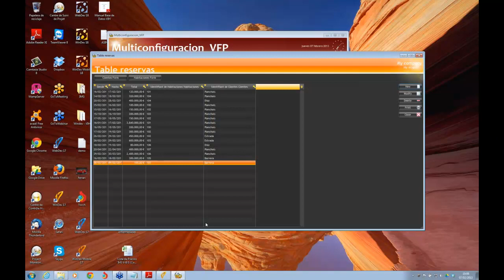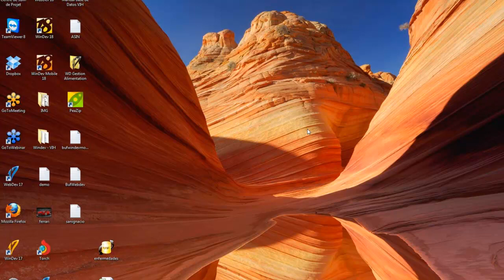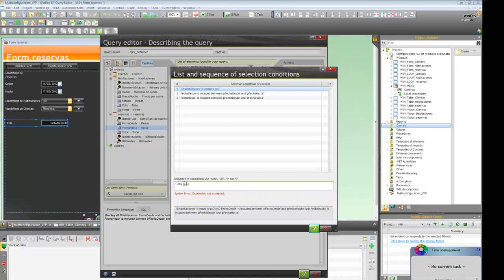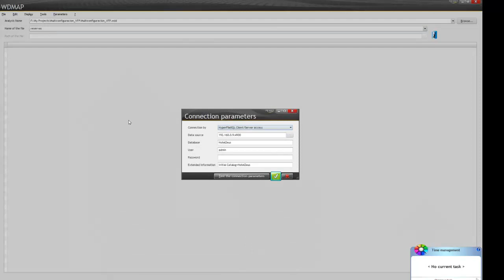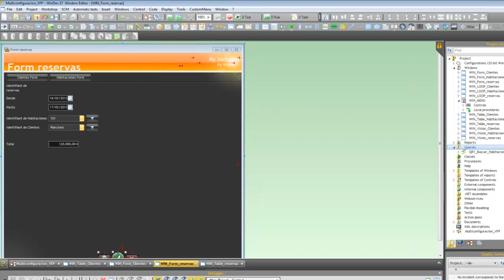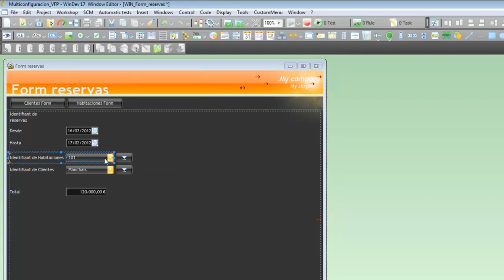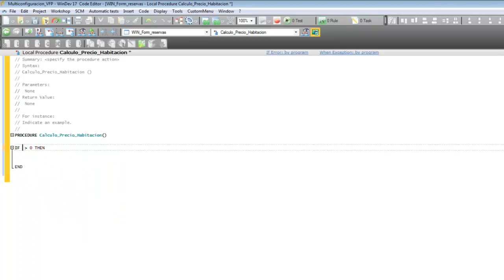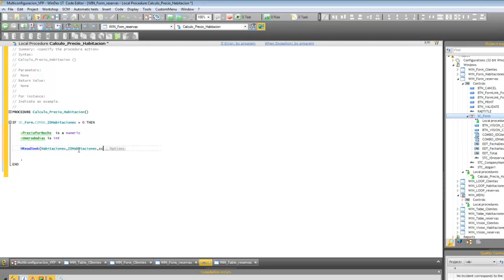WinDev Mobile Curso 2